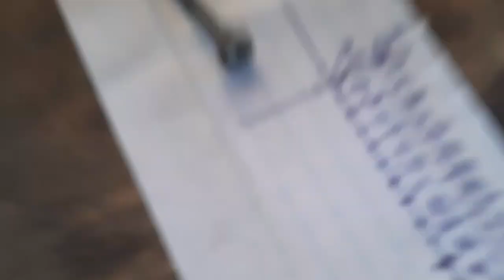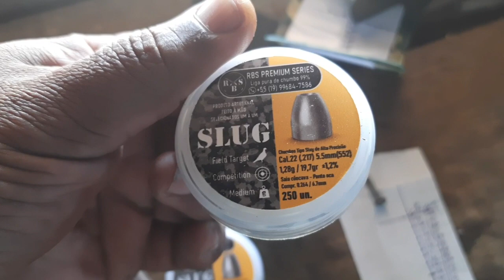Chegou os tomba tudo